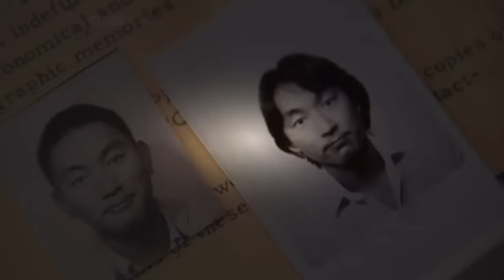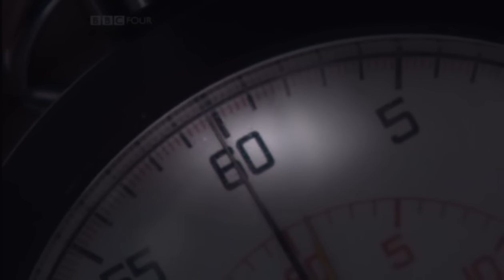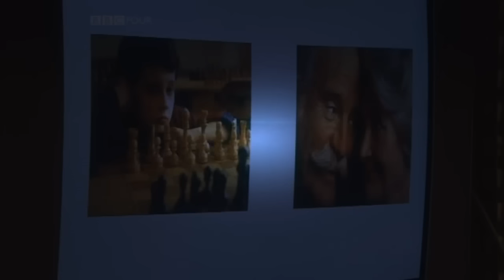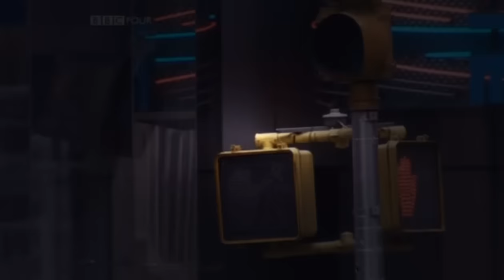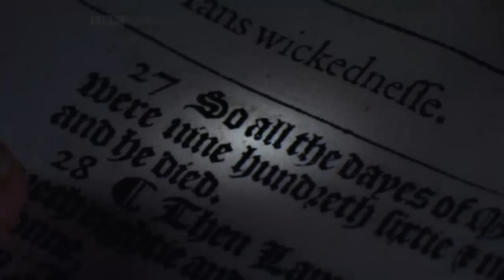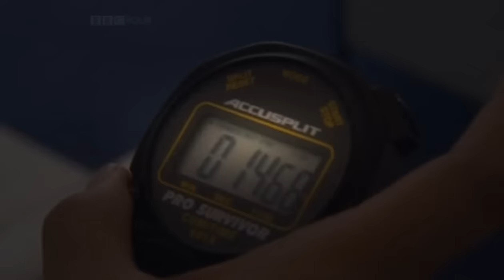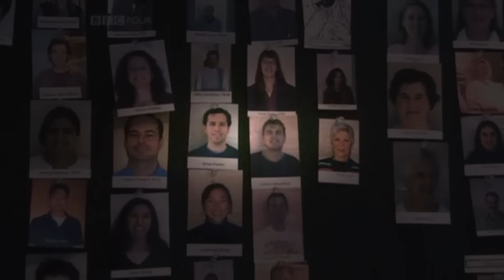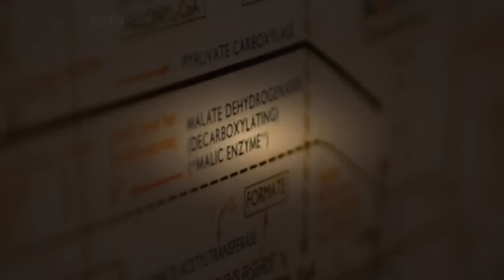BBC Documentary - Time 2 of 4 - Lifetime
Series in which Michio Kaku goes on an extraordinary exploration of the world in search of time.

How long would you like to live? 100 years? What about 200 or even 1,000? Amazingly it could happen, as Kaku finds out.

The greatest power that time holds over us is that it is both limited and yet so precious. But new discoveries in nature and genetic research are suggesting that we have the potential for a massive extension of human life, and one scientist believes that children already alive today could become effectively immortal.

But what would immortality really mean? Culturally, we are shaped by the knowledge that our time is limited, both as people and societies. Death surrounds us in our art, monuments, and music. Change our relationship with death and everything else changes too.